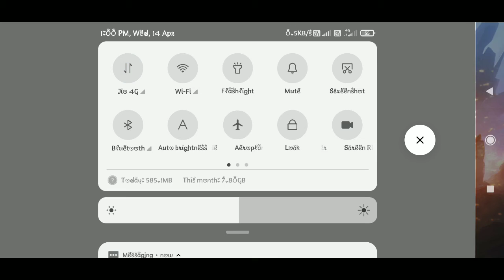KAL WARDIN AB DUTY PAR LAUT AYA HAI 🔥🔥 KAL OR ALINA NA ALIENS KO DEFEATED KARNA MA SUCCESSFUL HUA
GAMERZ ZONE OFFICIAL
Ye group REDEEM CODE💎
 Ke liye ha
Rog apko Redeem Code milaga
Time :- 9:00AM. , 4:00 PM

Sponsered:- @Gamerz_zone_official

Quaries solved in this video's:-
1. N.o.v.a legacy play online free.
2. Play store n.o.v.a legacy.
3.How to play n.o.v.a legacy.
4. Play n.o.v.a legacy online.
5. How to play n.o.v.a legacy multiplayer.
6. N.o.v.a legacy how to play with friends.
7. How to play n.o.v.a legacy multiplayer on local WiFi.
8. How to play N.o.v.a legacy multiplayer offline.
9. How to play N.o.v.a legacy multiplayer with friends.
10. Is n.o.v.a legacy really a good game.
11. How do you play multiplayer on n.o.v.a legacy?
12. How do you play a private match on n.o.v.a legacy?
13.  How to fix n.o.v.a legacy problem solved.
14. Is n.o.v.a legacy a offline game ?
15. What is the story of n.o.v.a legacy ?

MY ABOUT:-

Everyone! This is Rahul here! Welcome to ''Gamerz Zone Offical" YouTube channel ! I created this channel for Android games I upload 2 videos in weakly about mobile related gamers and gaming news so‚if you're interested in playing games so this channel is helpful for you.

I playing free fire‚minecraft‚Loki craft‚Granny‚Granny: chapter 2‚ Last shelter survive‚pay back 2-the battle sand box‚Rise of Empires:ice and fire‚ state of survival:survive the zombie apocalypse etc.with you on Gamerz Zone Offical channel.

THANKS

Sponsered:- @Gamerz_zone_official